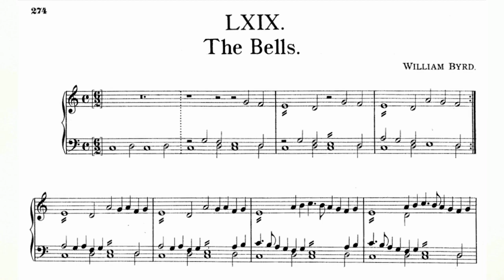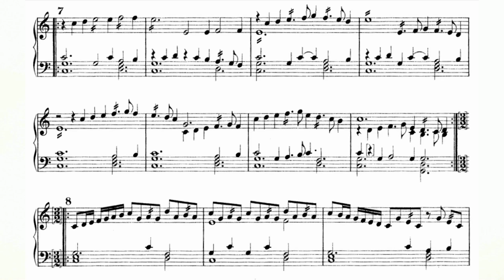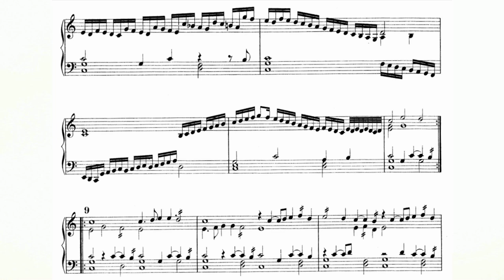William Byrd - The Bells FVB 69 (Fitzwilliam Virginal Book Vol. 1 No. 69) audio+sheet music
William Byrd - The Bells FVB 69